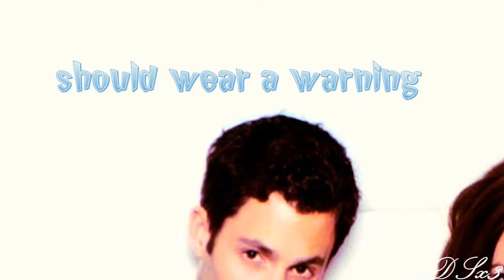Blake Lively | toxic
well it turn out great!!
on my laptop the sync is messed up but it seems like here is oke:)
HOURS TO MAKE SECOND TO COMMENT